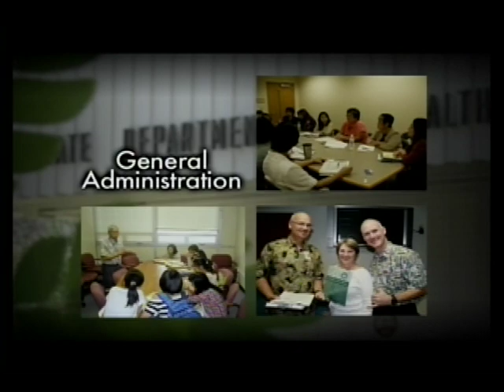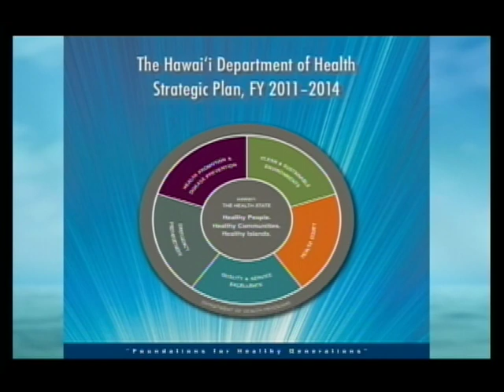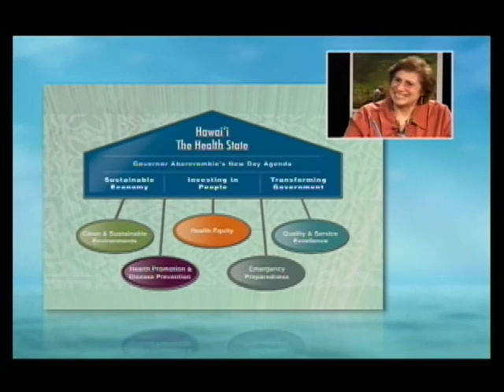Director of Health Loretta Fuddy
Foundations For Healthy Generations Episode 1